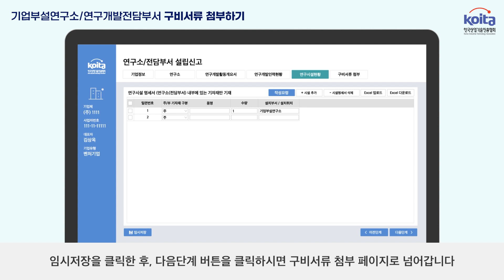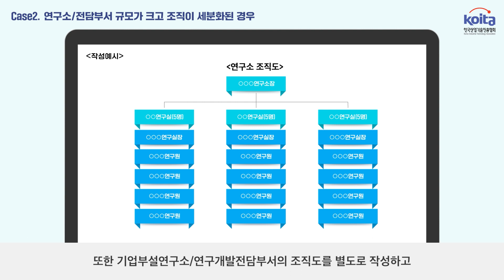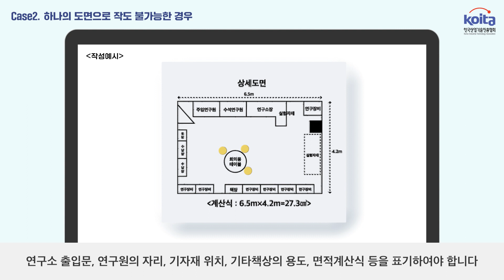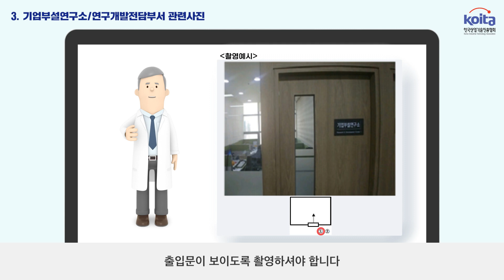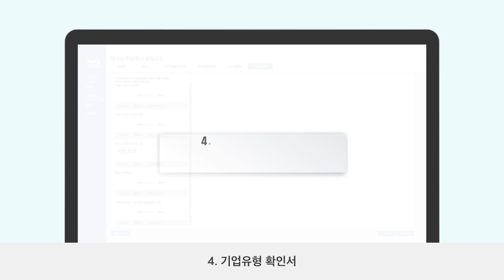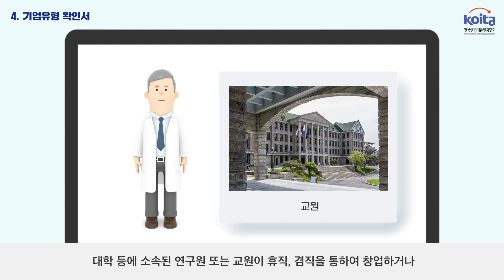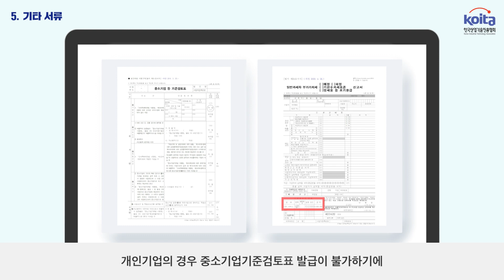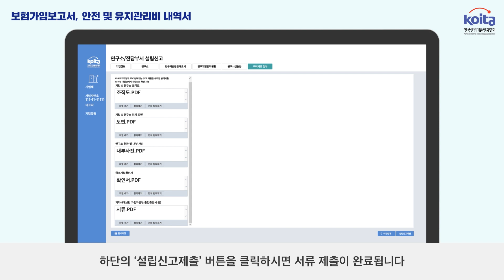[KOITA] 2022 기업부설연구소/연구개발전담부서 구비서류 첨부 안내